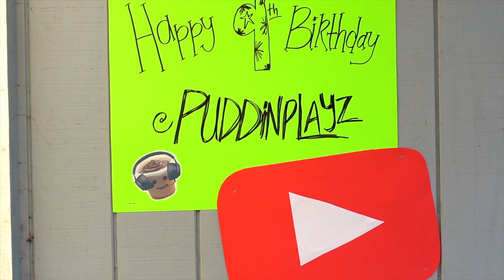GAMING PARTY & SANTA'S VILLAGE ADVENTURE | CLIFFORD'S 9TH BIRTHDAY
Celebrating our little gamer with some YouTube/gamer themed fun!
Like everything else this year, this was a different way of celebrating for us,  but it was super fun to take a couple buddies up to SkyPark Santa's Village, and then have a really small outdoor party. Clifford chose to theme the party after his YouTube channel @PuddinPlayz

The kids loved it!